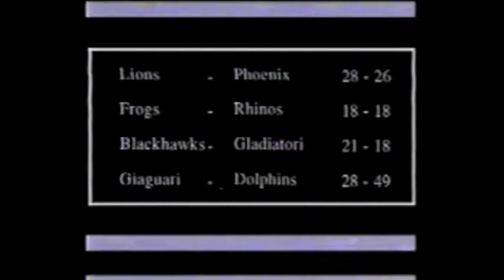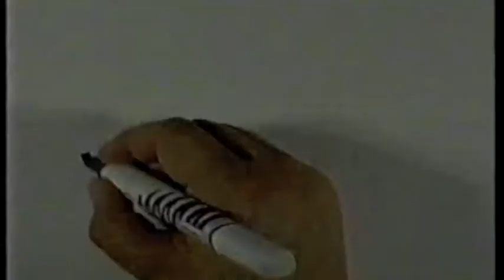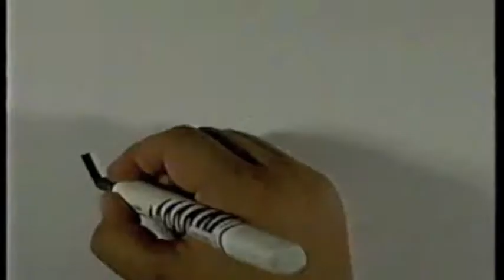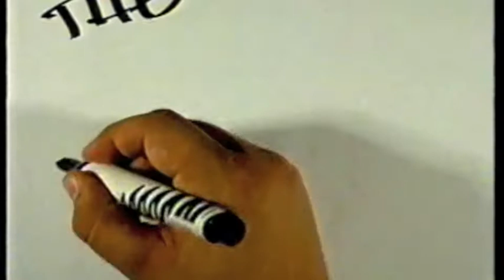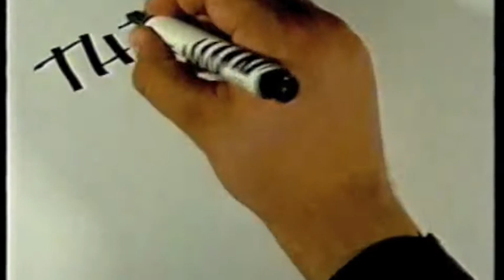Giaguari TO - Dolphins AN 28-49 Serie A 1994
Puntata di Scrimmage con la vittoria esterna dei Dolphins Ancona sui Giaguari Torino per 49 a 28. Giocatore americano Robert Santos e coach Jon Steffenhagen, interviste a fine partita a Nereo Lazzaretto presidente e Paolo Paschetto LB dei Giaguari e a Gianluigi Luchena coach, Enrico Marasca assistant coach e Alessandro Angeli DE dei Dolphins.